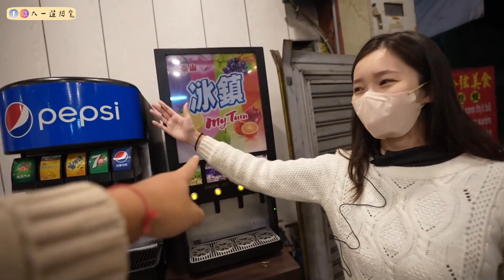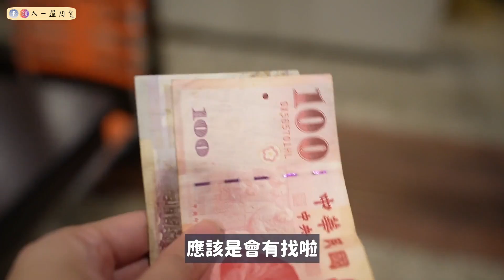【火烤吃到飽】台中神岡家庭式289元吃到飽！雞/豬/牛老闆幫你烤到好！飲料/冰淇淋/豬油拌飯免費吃！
🌟289吃到飽
台中市神岡區三民路12號

更多精彩影片⬇️

【吃到飽】$538燒肉吃到飽！海鮮更厲害！39元直接升級爆好喝雞湯鍋！多種啤酒(加價)/飲料/冰品無限暢飲😆台中新開的超大家居！佔地居然高達600坪!

【台中東海】5家在地美食！爆滿的越南料理！被推爆的超便宜泡芙！四川味紅油抄手🥟外國人現炸便宜吉拿棒！

【新鮮事報報】阿嬤怕你餓爆量飲料！等了40分鐘..全台第一家得來速！cp值超高的絕美派塔！肯德基新品奶油蒜香雪花脆雞！

【新店報報】698元千層蛋糕吃到飽！生魚片/螃蟹🦀️/干貝蝦子海鮮/生啤酒/哈根達斯吃到飽！

【吃到飽】540元日式料理吃到飽🇯🇵生啤酒,生魚片,握壽司應有盡有！還沒開場就直接大排長龍🙀欣葉日本料理

【Vlog】第一次吃漁港的的代客料理！居然不小心成為海釣的男人🎉富基漁港/草里漁港/後厝漁港

【新家Roomtour】客廳/工作室/主臥/客臥，各種大型家具全部開箱！接近十個月終於打造完成❤️

我的錄影設備⬇️
相機：Sony A7c , Iphone11,Insta360 oneX2,Gopro5
鏡頭：Sony EF 16-35mm F2.8 GM
麥克風：Boya BY-M1領夾式麥克風,Boya BY-MM1
空拍機：Dji Mini2
剪輯軟體：Final cut pro